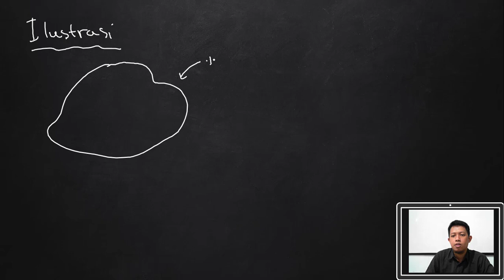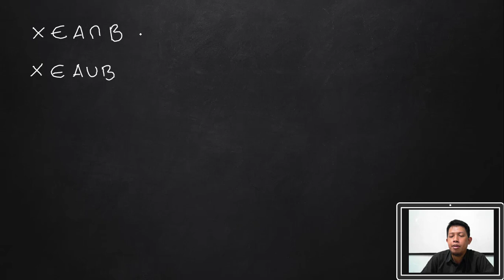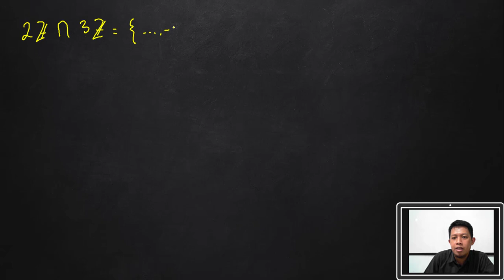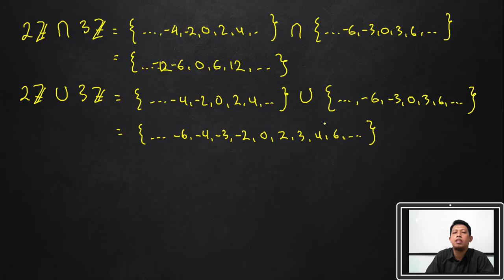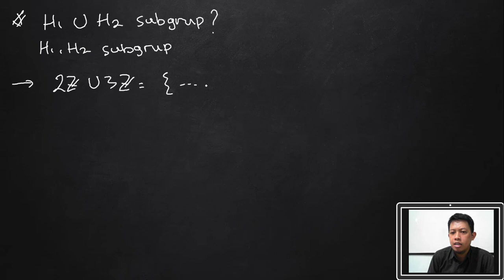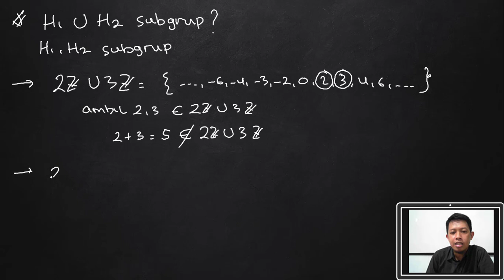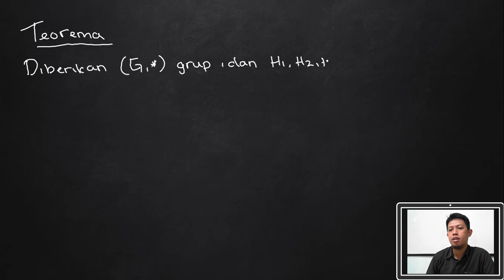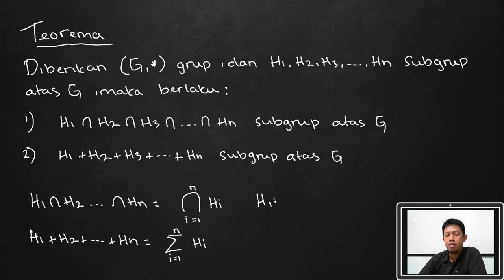STRUKTUR ALJABAR | GRUP | SIFAT DASAR SUBGRUP